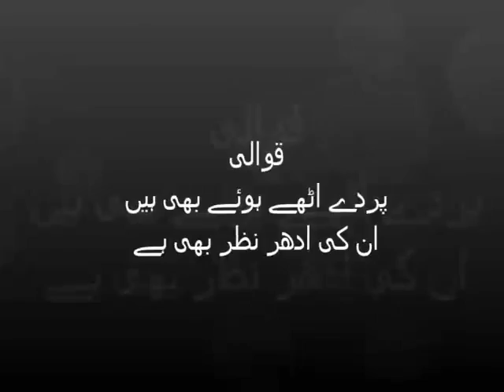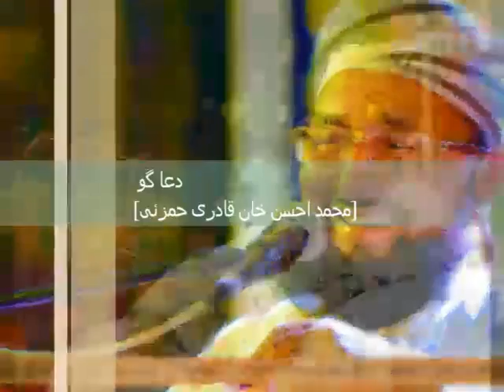pardy uthay hoy bhi hain unki idher nazar bhi he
پردے اٹھے ہوئے بھی ہیں ان کی ادھر نظر بھی ہے
کلام: بیدم شاہ وارثی